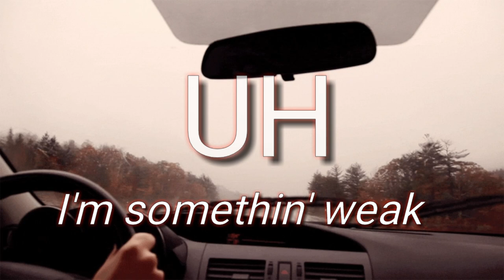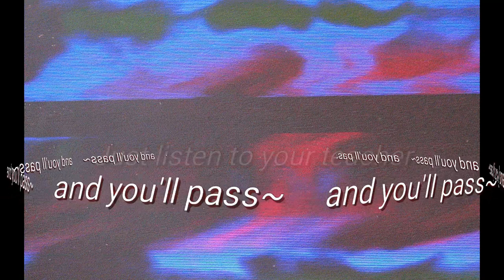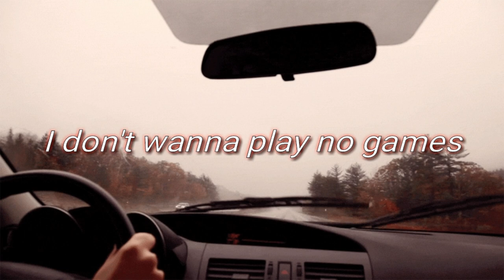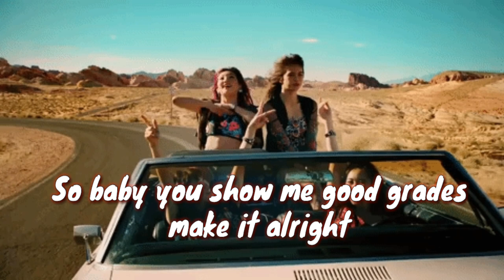Geometric Sequence - Gregorio Zara Group 2 - TMCNHS SY 2019-2020